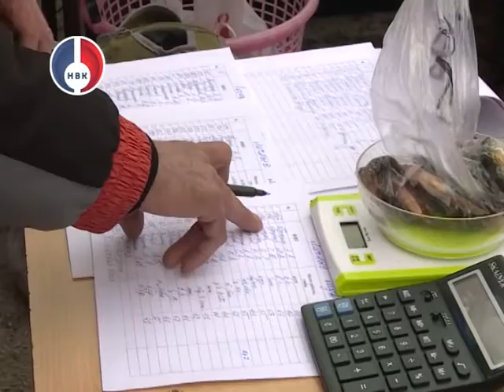Клевая мормышка 2017